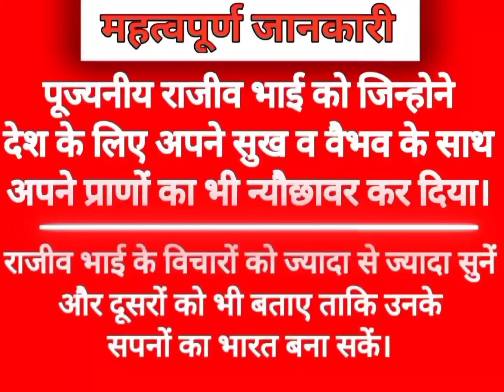विदेशी कंपनियों ने भारत को कैसे लूटे ll कैसे लूट रहे है ll Videshi company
Rajiv Dixit Ji was an Indian social activist, public speaker, and a prominent figure in the Swadeshi movement in India. He was born on November 30, 1967, in Aligarh, Uttar Pradesh, and passed away on November 30, 2010, in Bhilai, Chhattisgarh.

Rajiv Dixit Ji was known for his extensive knowledge on a wide range of subjects, including economics, politics, history, health, and spirituality. He was a strong advocate for the use of indigenous products and the promotion of traditional Indian knowledge systems.

Dixit Ji played a significant role in spreading awareness about the adverse effects of globalization and advocating for self-reliance and self-sustainability. He promoted the use of Ayurveda, Yoga, and natural remedies for maintaining good health. He also emphasized the importance of reviving traditional Indian practices and supporting local industries to boost the country's economy.

Throughout his life, Rajiv Dixit Ji delivered numerous lectures and speeches across India, addressing various socio-political and economic issues. He was a vocal critic of multinational corporations and their influence on Indian markets. His speeches often highlighted the need for self-governance and a decentralized economic system.

Rajiv Dixit Ji's contributions and ideas continue to inspire many people in India. His speeches and lectures are widely available on various online platforms, and his followers actively promote his teachings and vision.

अमेरिका ने क्यों लगाया था ? ।। भारत पर प्रतिबंध।। by Rajiv Dixit ji

अमर शहीद श्री राजीव दीक्षित जी के विचारों को हर भारतीय तक जरूर पहुँचाए ताकि हम सब मिलकर श्री राजीव दीक्षित जी के सपनों का भारत बना सकें🙏🙏

5. श्री राजीव दीक्षित जी का सपना क्या था और वो कैसा भारत बनाना चाहते थे। 🙏🙏🙏
6. अमर शहीद श्री राजीव दीक्षित जी 🙏(घूसखोरी, रिश्वतखोरी को बंद करने का सबसे अच्छा उपाय)

रोग-चिकित्सा की चमत्कारी औषधियाँ का बुक सेट

अपने चिकित्सक स्वयं बने (Ayurvedic Apne chikitasak Svyam Bane)

सम्पूर्ण चिकित्सा: आयुर्वेदिक चिकित्सा एवं होम्योपैथिक चिकित्सा (स्वदेशी चिकित्सा)

रसोई घर से स्वास्थ्य कि और योगपुस्तिका

निरोगी रहने के नियम और गंभीर रोगो की घरेलू चिकित्सा

आयुर्वेद सर संघरा (Ayurveda Sar Sangrah)

Rogi Swayam Chikitsak (रोगी स्वयं चिकित्सक) & Rogi Swayam Nirikshak (रोगी स्वयं निरीक्षक)

इस पुस्तक में सभी प्रकार की बीमारी का इलाज सरल शब्दों में,

अष्टांग हर्द्यम (हिंदी में) यहाँ से ख़रीदे  (ebook)

मिट्टी की हांडी / कढ़ाई याहा से खरीदे!

मिट्टी का तवा यहाँ से खरीदे

खेती और गांव को समृद्ध बनाने के लिए गोबर, गौमूत्र द्वारा स्वदेशी कृषि योगपुस्तिका

# Rajiv Dixit ji
# राजीववादी
# rajiv dixit
# श्री राजीव दीक्षित जी
# Rajivvadi
# स्वदेशी
# Swadeshi
# अमर शहीद श्री राजीव दीक्षित जी
# भारतीय चिकित्सा व्यवस्था का प्रचार करे।
# राजीव वादी
# Rajiv vadi